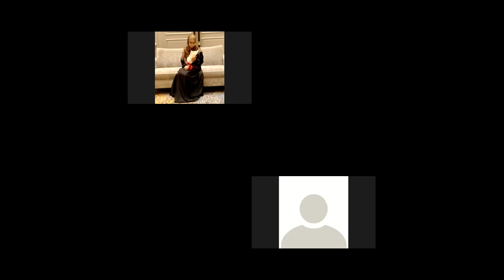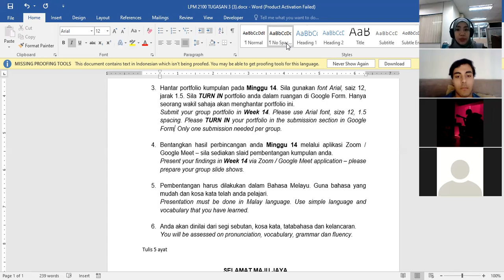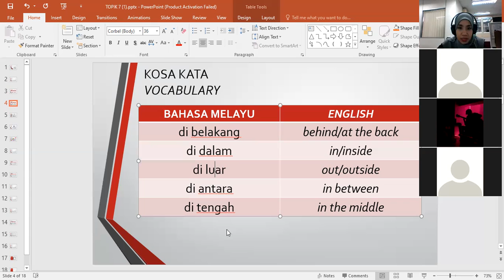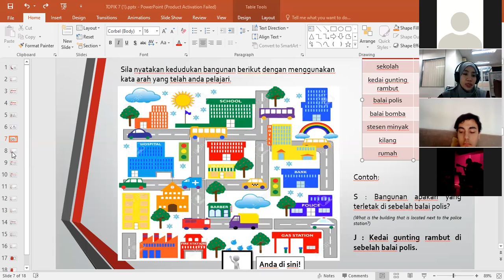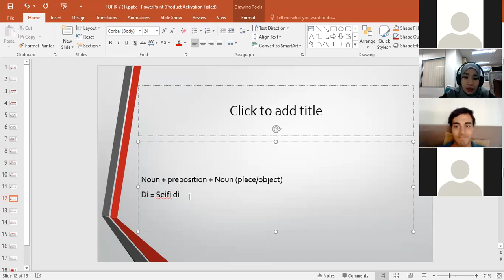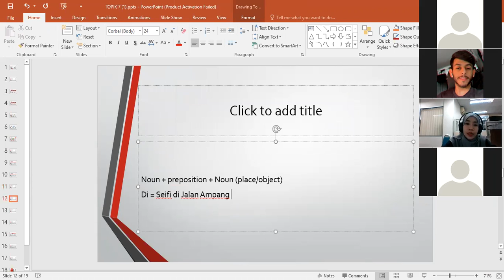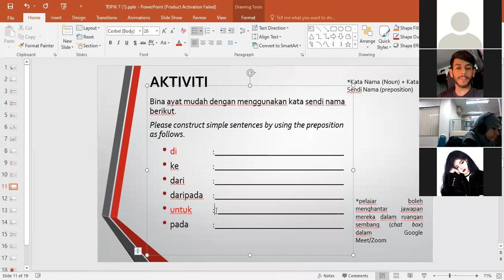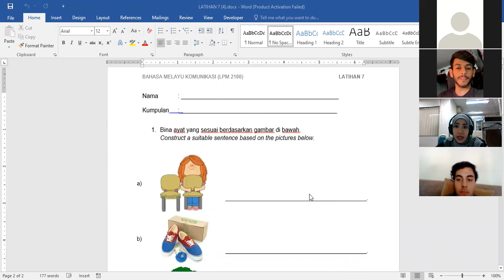LPM2100 G10 Topic 7